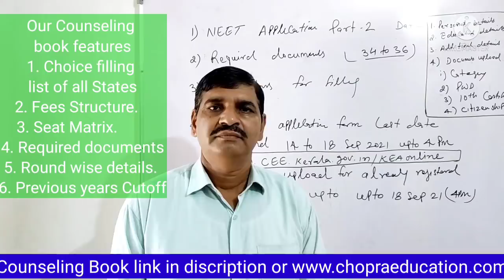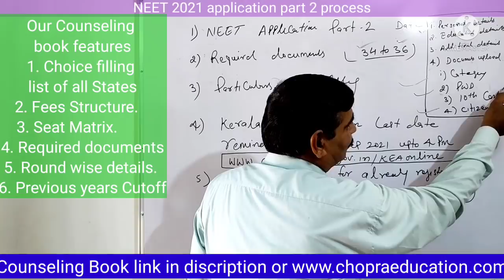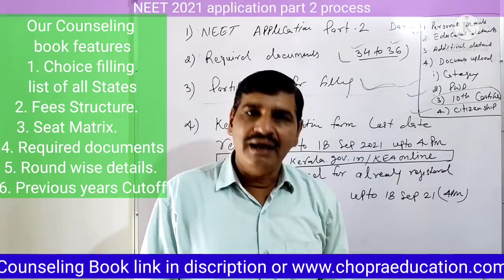NEET 2021 application form part 2 link and required documents !! Kerala MBBS registration started